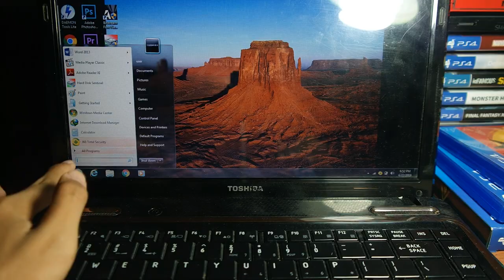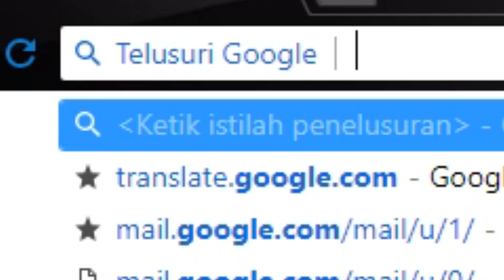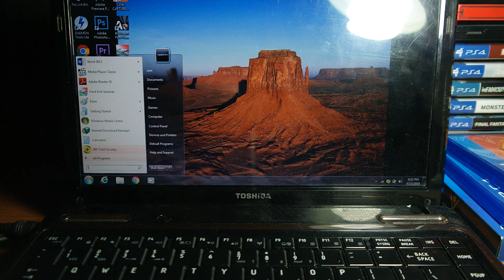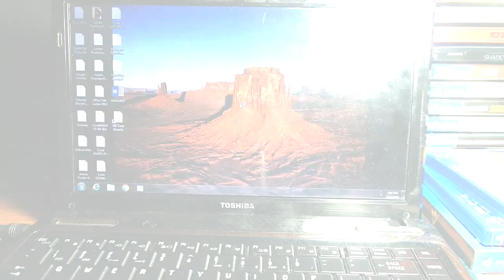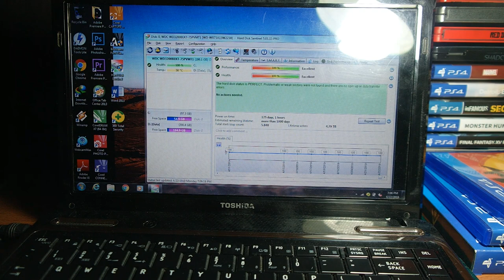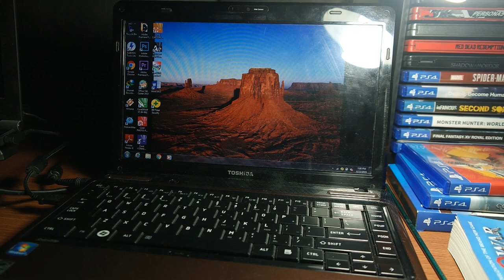Cara Mengatasi Keyboard Laptop Toshiba Tidak Bisa Mengetik!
oke bang,kali ini guwek akan memberikan video tutorial bagaimana cara mengatasi keyboard laptop toshiba yang tidak bisa dipakai ngetik/mengetik.Tapi ini keyboardnya bukan mati atau rusak tapi sepertinya ada yang salah dari softwarenya,dan saya menemukan solusinya secara tidak sengaja XD

note: ini hanya fix secara tidak sengaja,mungkin di laptop laen gak bisa.Kemungkinan sih ini kena virus,jadi bisa coba untuk install ulang atau restore

PSU : Gardu Listik
VGA : Bawaaan Mobo
FAN : Kipas Turbin
Processor : AMD Athlon x64 0.1 GHz
Motherboard : Motherboard Mati
HDD : Harddisk PS2
Casing : Kardus&Triplek
Monitor : GG 55 inch Curved Edition
Memory: 128MB Cap Tiga Setang
Headset : Samsul Wireless Edition(Emang gak ada kabel,karena digunting)
Mouse: Virtual Mouse
Keyboard: Virtual Keyboard
Kursi: Kursi Taman